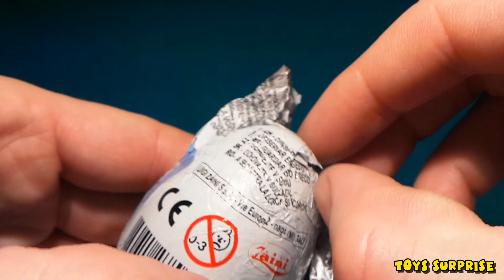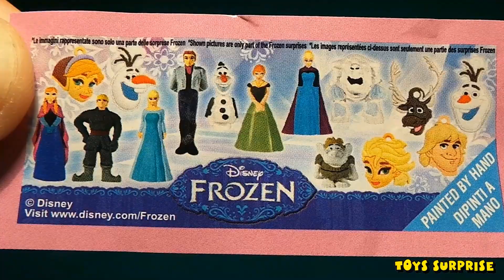FROZEN Eggs surprise 2016 - Kinder Surprise Eggs Unboxing Part 2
Kinder Surprise, Kinder Maxi Surprise, Kinder Joy, Surprise Eggs,  Disney surprise Eggs. Angry Birds Surprise Eggs. Chocholate Surprise Eggs.

Kinder Sorpresa Unboxing
Kinder Sürpriz Unboxing 2016
Kinder Meglepetés Unboxing 2016
Kinder niespodzianka Unboxing 2016
Kinderägg Unboxing 2016
Kinder Iontas Unboxing 2016
Kinder Surprise Karbist väljavotmine 2016
Kinder Surprise Isključeno 2016
Kinder Hayratlanish Unboxing 2016
αυγα kinder,αυγα κιντερ,oua kinder cu surprize mari,yllätyslelut,best kinder surprise eggs,coolest toy in the world,coolest toys in the world,disney kolektor,ໄຂ່,киндер сюрприз,խաղալիքներ,unboxing frozen kinder,rozbalování kinder vajíček,oua kinder de craciun,opening kinder surprise eggs,kinder surprise 2016 frozen eggs,kinder joy ice cream,kinder kiausinis,kinder joy surprise eggs 100,best kinder egg
Kinder Surprise Kutoa kwenye sanduku 2016
Kinder Reuwas Unboxing 2016
Kinder maere Unboxing 2016

Kinder Sorpresa Unboxing
दयालु आश्चर्य Unboxing
لطفا مفاجأة أونبوإكسينغ 2015
Kinder Surpresa Unboxing
Kinder আশ্চর্য আনবক্সিং
Kinder Surprise Распаковка
キンダーサプライズ化解除
ਿਕੰਡਰ ਹੈਰਾਨੀਜਨਕ Unboxing
킨더 서프라이즈 개봉기
Kinder Surprise Unboxing  - chers que
కిండర్ ఆశ్చర్యం అన్బాక్సింగ్
Kinder आश्चर्य अनबॉक्सिंग
அனுதாபம் ஆச்சரியம் வெளியீடு
اورعبادت تعجب Unboxing
Kinder Surprise Membuka kotak
کودک شگفت زده Unboxing
ಕಿಂಡರ್ ಸರ್ಪ್ರೈಸ್ ಅನ್ಬಾಕ್ಸಿಂಗ್
ביצת קינדר מקופסות 2015
Kinder Meglepetés Unboxing
Kinder Niespodzianka Unboxing
Kinder Έκπληξη Unboxing
Kinder Surprise Распакаванне
Kinderägg Unboxing
Kinder Surprise Розпакування
קינדער יבערראַשן ונבאָקסינג 2016 - פפ150
Kinderegg Unboxing
Kinder ແປກໃຈ Unboxing
Киндер изненадување Unboxing
அனுதாபம் ஆச்சரியம் வெளியீடு
Киндер Сурприсе Унбокинг
Kinder Iontas Unboxing
Kinder siurprizas Unboxing
金德驚喜拆箱
金德惊喜拆箱2016年
Kinder Surprise Karbist
Kinder Surprise Isključeno
Kinder Hayratlanish Unboxing
Kinder mshangao Kutoa kwenye sanduku
Kinder Reuwas Unboxing
Kinder гайхах Unboxing
Kinder ohorere Unboxing
Kinder Surprise Ukukhishwa ebhokisini
Kinder Surprise Unboxing

 Surprise Eggs Unboxing. Kinder Maxi Surprise. Chocholate Surprise Eggs
Kinder Maxi Surprise, Kinder Joy, Surprise Eggs,  Disney surprise Eggs. Angry Birds Surprise Eggs. Chocholate Surprise Eggs.